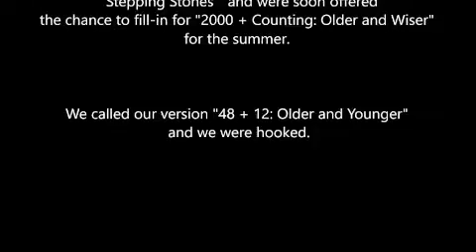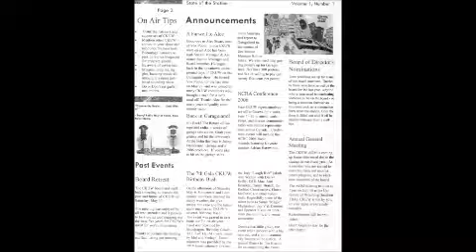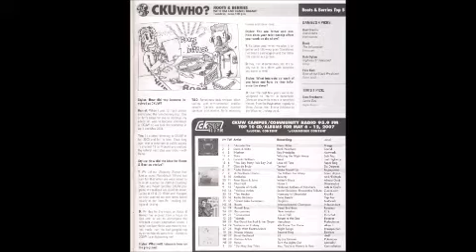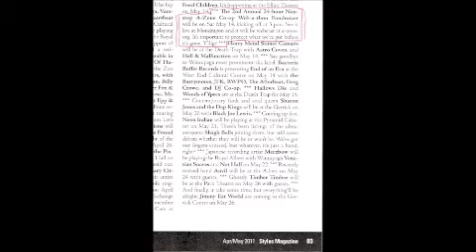CKUW is the GOAT - community radio and Good On-Air Times !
this is a snapshot story of my times at Winnipeg's downtown campus and community radio station. i was a volunteer programmer and enjoyed every minute!